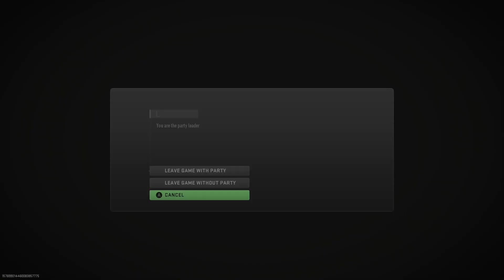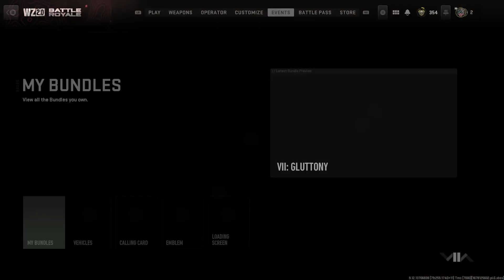Dominate Resurgence Mode Multiplayer Combat in Modern Warfare 2 (Past Live Stream)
Brace yourself for an action-packed hour as we jump into the highly competitive Resurgence mode multiplayer combat in Modern Warfare 2. In this exhilarating live stream recap, we&#39;ll put our skills to the test against some of the best players in the game, battling it out in various fast-paced game modes.

As we navigate through the gritty battlefields of Modern Warfare 2, we must remain vigilant at all times. The enemies are everywhere, and they will stop at nothing to take us down. It&#39;s an intense race to stay alive, but with our tactical thinking and precise aim, we&#39;re confident that we can emerge victorious.

From epic firefights to strategic cover maneuvers and coordinated team assaults, this is multiplayer combat at its finest. Resurgence mode only adds to the challenge, pushing us to work together and stay on our toes if we want to come out on top.

So come along and join us as we take on some of the toughest opponents in the game, all while showing off our skills and abilities in Resurgence mode. With explosive action, intense gameplay, and thrilling moments of adrenaline-fueled combat, this live stream recap is sure to keep you on the edge of your seat from start to finish.